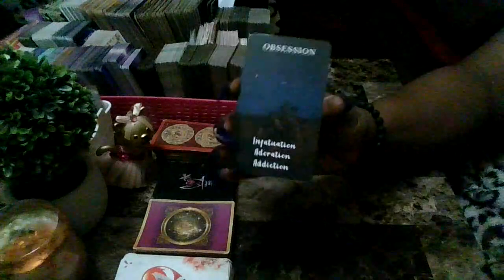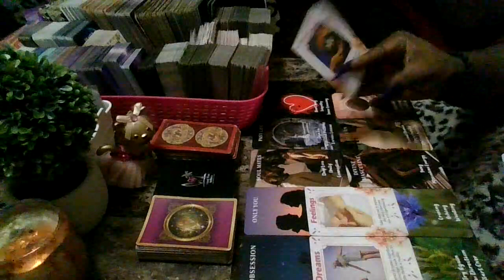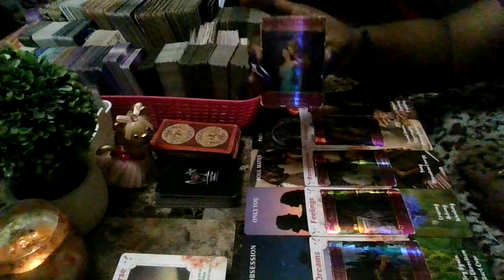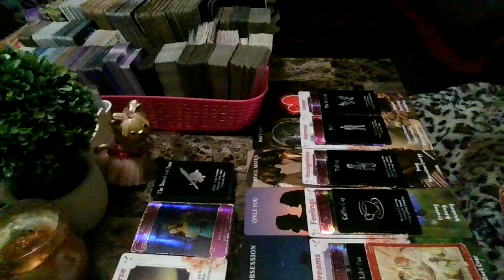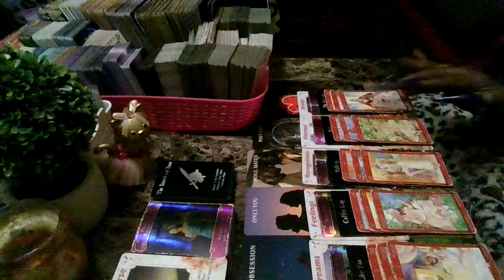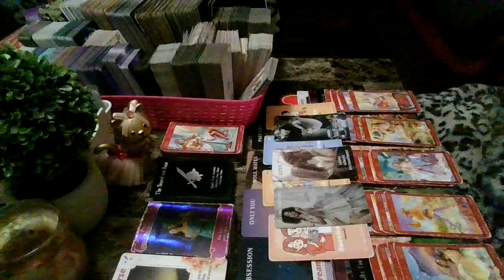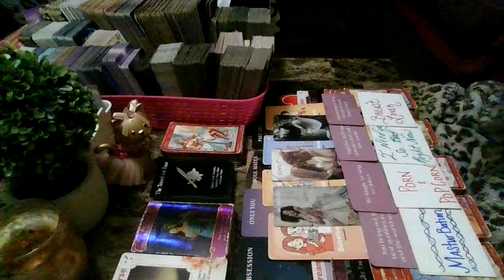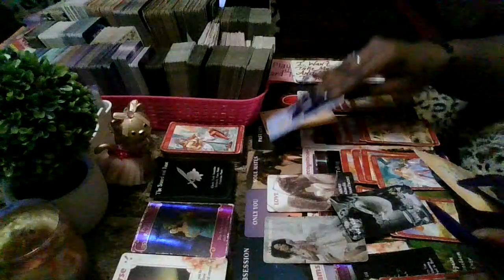A Past Life Soul Mate Is Obsessed With You